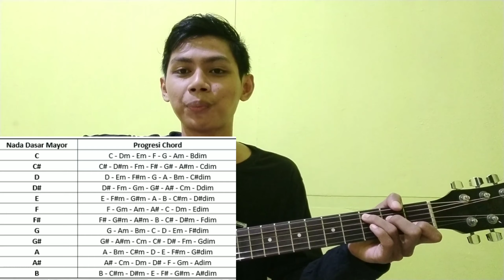Cara Mencari Chord dalam sebuah Lagu dengan Mudah (Mencari kunci Gitar dalam lagu)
Cara Mencari Chord dalam sebuah Lagu dengan Mudah (Mencari kunci Gitar lagu sendiri)
Tutorial Mencari kunci gitar dalam sebuah lagu
Cara mencari nada dasar sebuah lagu
Cara mengasah felling menemukan chord
Tutorial Family Chord
Tutorial Progresi Chord